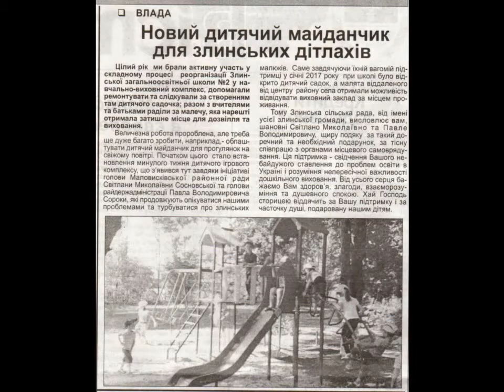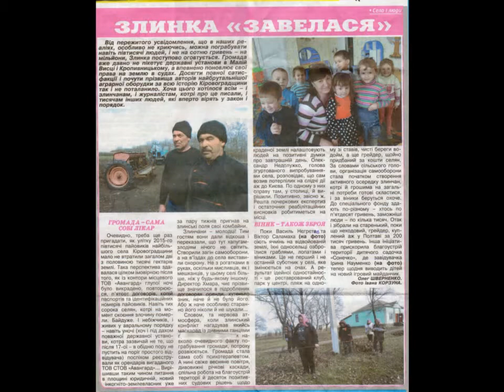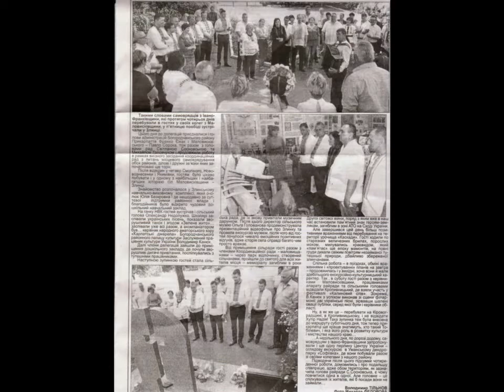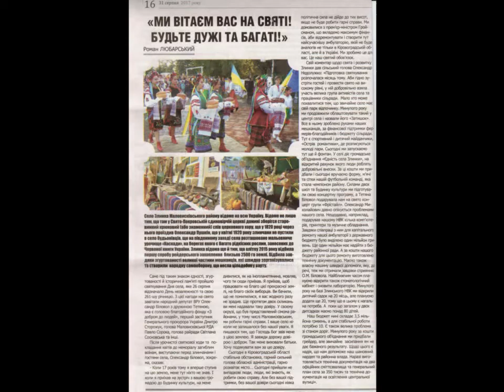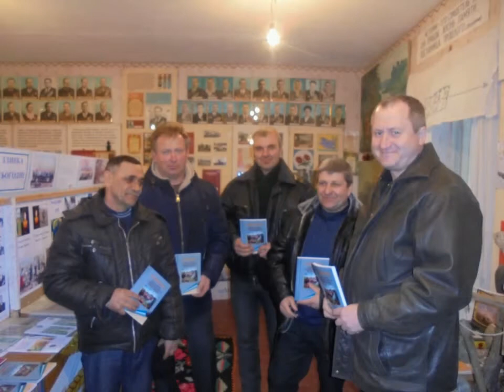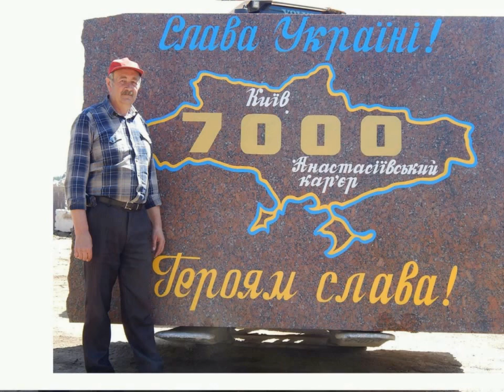Злинка 2017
село Злинка Кіровоградської області